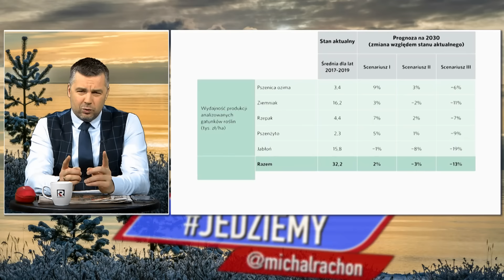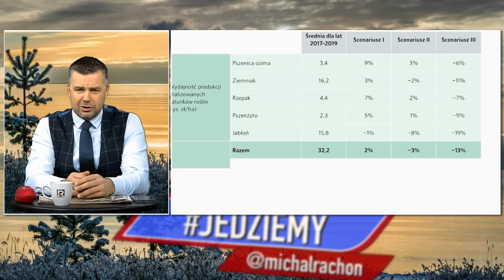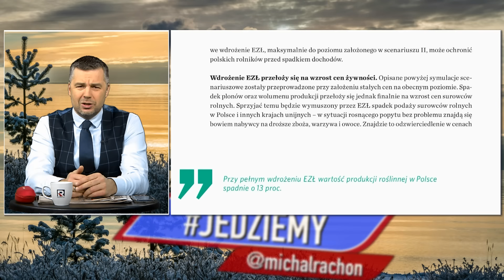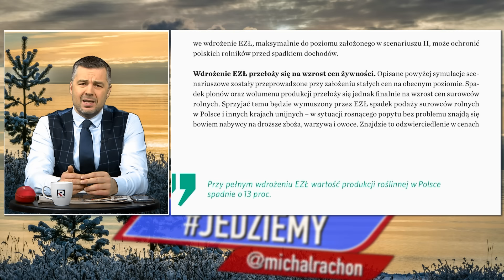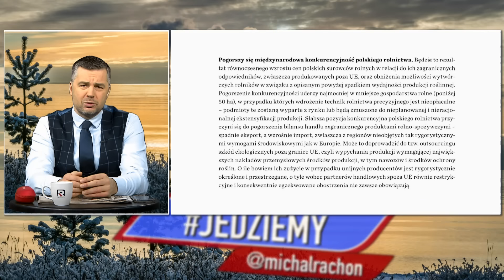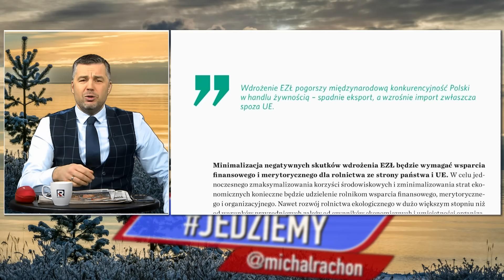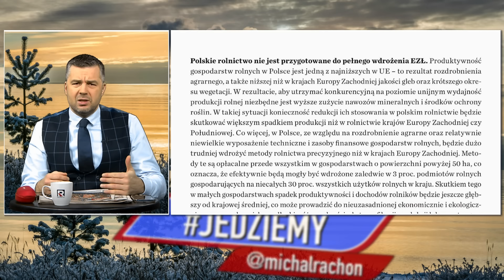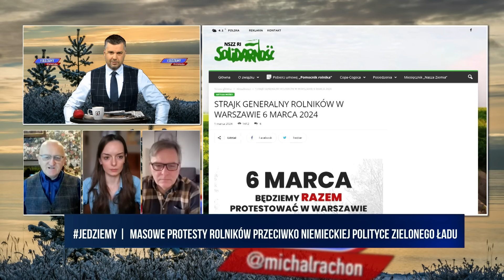Jedziemy | Masowe protesty rolników przeciwko niemieckiej polityce ,,Zielonego Ładu'' | M. Rachoń